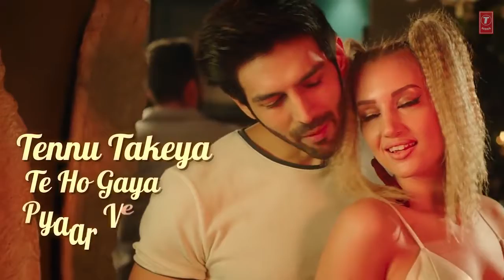Arif Hossen sexy video song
Md Arif Hossen